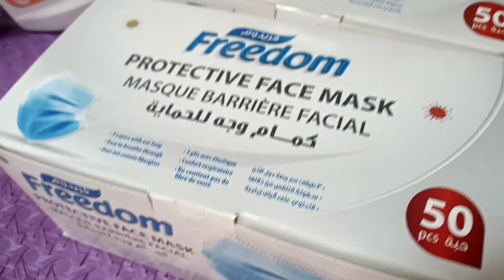June9 2021 Travel And Cooking Josie Vinas Vlog